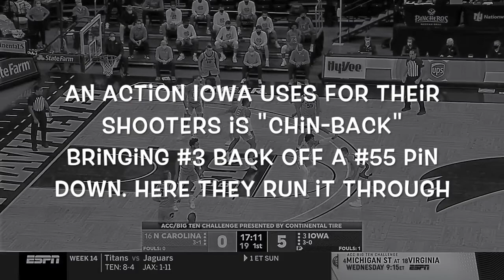Iowa Hawkeyes {end of clock, common actions from Fran McCaffery}